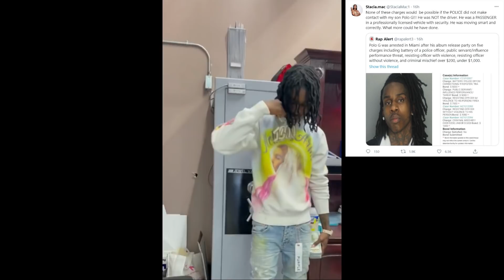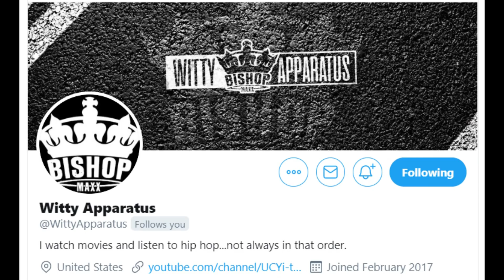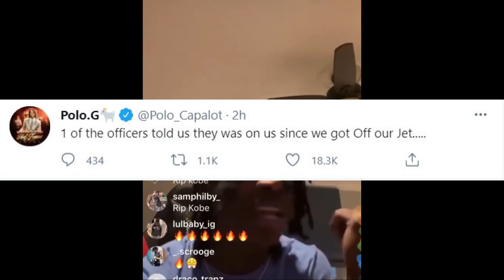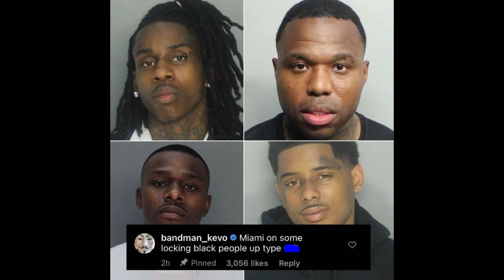Update!! Polo G Speaks Out After Being Released From Jail!! Says He was Watched & Followed in Miami?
Rapper Chicago Rap Star Polo G was arrested yesterday morning according to reports. Polo G Speaks about and responds to being arrested on social media. According to Polo G he was told that " they was on us since we got Off our Jet. " alluding to the fact he was being tracked his whole time in Miami before his arrest. Polo G's mom took to social media to respond as well.

Rapper Polo G, born Taurus Bartlett, was arrested and booked into jail  Saturday on several charges, including battery on a police officer, resisting arrest with violence and criminal mischief. The car was pulled over for an unspecified “traffic infraction.”